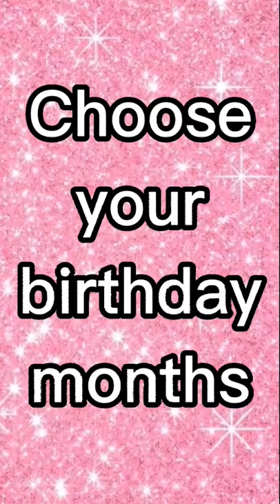Choose your birthday month video